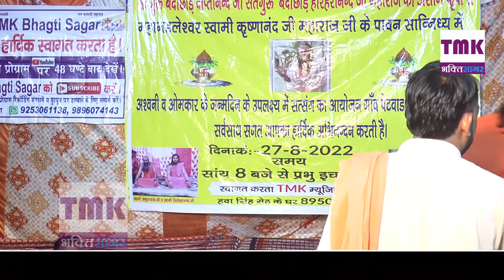चेतावनी शब्द | उमरिया बीती जाती है | Classical Bhajan | कृष्ण पालवास | Santo Ke Shabad | Bhajan NO.4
अशवनी व ओमकार के जन्मदिन पर विशाल संतसग का आयोजन पेटवाड
Bhajan:-उमरिया बीती जाती है
Singer  कृष्ण भगत पालवास
Starring :  सतगुरू जागरण प्रार्टी पेटवाड
Editing   : Tmk music
Video By : अनिल एण्डी
Directed By :Pawan Kataria 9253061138
Produced By : Tarun Kataria 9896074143